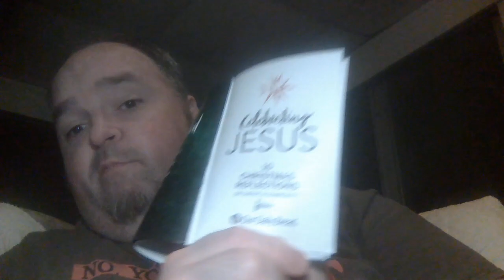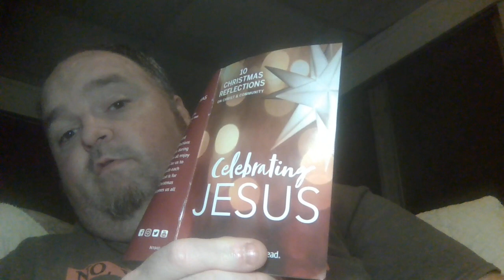Daily Devo : Ep 583 Pt. 2 : Lion, Lamb, Savior !/O Come Emmanuel ( 2 of 2 )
Here's your Glorious Hump Day Wednesday December 29th, 2021 Daily Devo and is Episode 583 Part 2 of the Days of Praise/Daily Bread Devotional Video Series !! In today's Daily Bread Devo, we're gonna be discussing about the 'Lion. Lamb, Savior !' and ( Day 10 ) and the final Bonus Devo of the booklet Celebrating Jesus: 10 Reflections of Christ and Community with 'O Come Emmanuel' !!! So hope to see y'all there ! ( 2 of 2 )